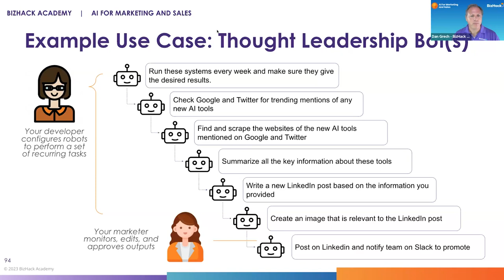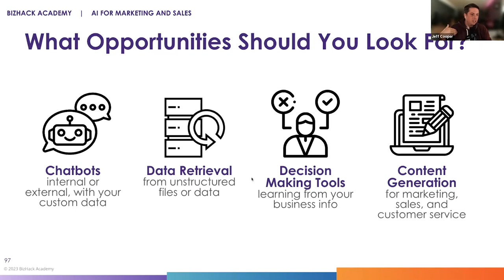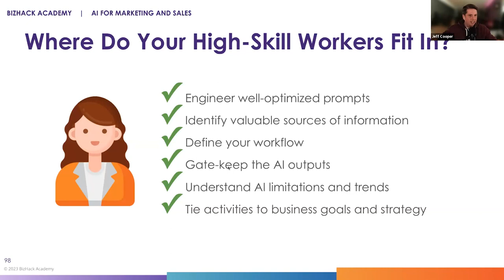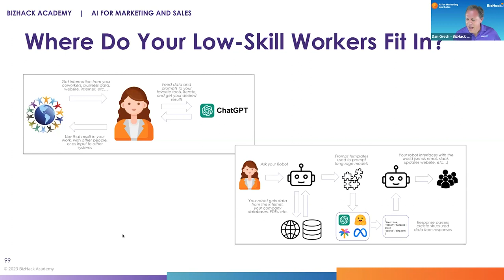How to Get Started & The Role of People